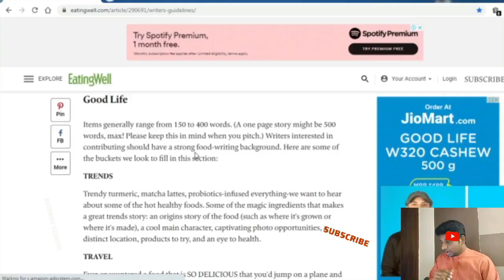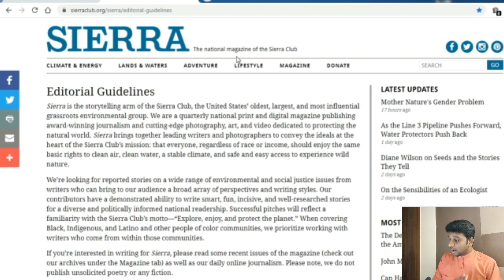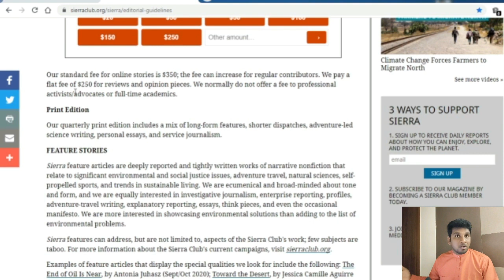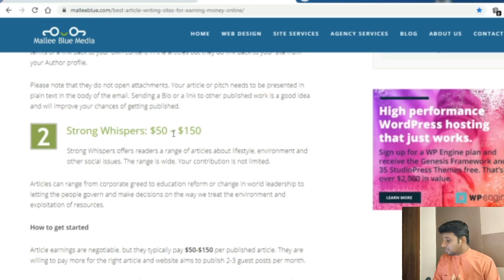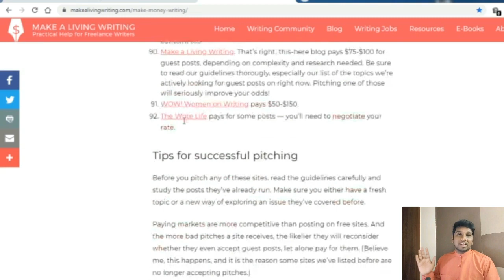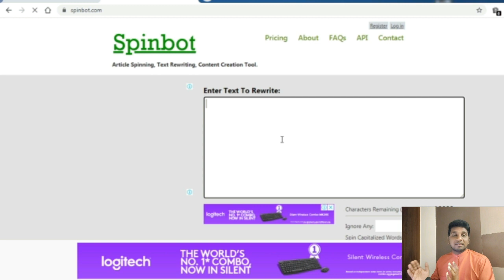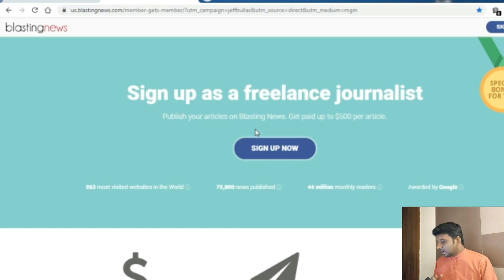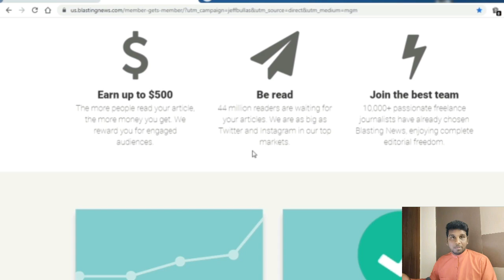($2,000+/Daily) Get Paid To Search Google (FREE) Make Money Online | Business Arimugam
In this video, I’ll show you how to get paid $2500 per day by using google searching  which is a new strategy to earn free PayPal money for content writing online this year 2021. Making money online, working from home or wherever you are, is the ultimate dream. There are multiple legit ways available on the Internet which you can earn money in your spare time or even in your sleep. Anyone, even without previous experience can do this and make money online this year 2021. Is it really possible? Yes, and in “Business Arimugam” YouTube channel, I share strategies that work for everyone to make money online, build passive income, or even create a sustainable online business. In this video, I’ll be teaching you how to get paid $250 per day by using google searching. And this is a great way to earn free PayPal money for watching videos online this year 2021. The websites that we are using for this strategy are YouTube.com

🔥 𝐏𝐚𝐫𝐭 𝐓𝐢𝐦𝐞 𝐉𝐨𝐛 𝐢𝐧 𝐓𝐚𝐦𝐢 | 𝐖𝐨𝐫𝐤 𝐅𝐫𝐨𝐦 𝐇𝐨𝐦𝐞 | 𝐄𝐚𝐬𝐲 𝐌𝐨𝐧𝐞𝐲 𝐌𝐚𝐤𝐢𝐧𝐠 𝐉𝐨𝐛

👉 Also 𝗟𝗜𝗞𝗘 | 𝗦𝗛𝗔𝗥𝗘 | 𝗖𝗢𝗠𝗠𝗘𝗡𝗧 in the comment section in case you have any queries.

𝐌𝐚𝐧𝐲 𝐓𝐡𝐚𝐧𝐤𝐬,
V.Mohanchandrakumar

earn money
make money
earn money searching google
earn money online from google
make money from google
make money online from google
earn money with google
make money with google
make money google searching
get paid to search google
business arimugam